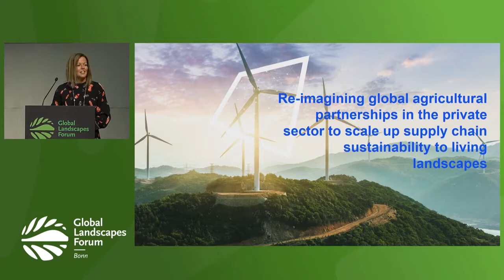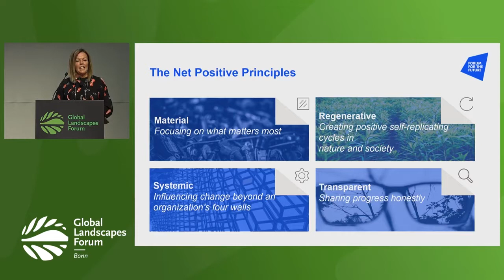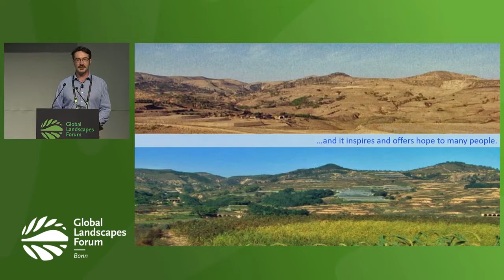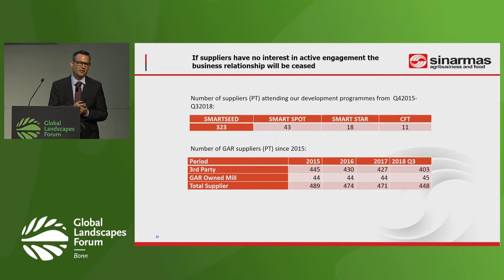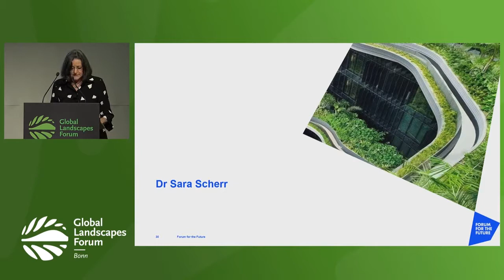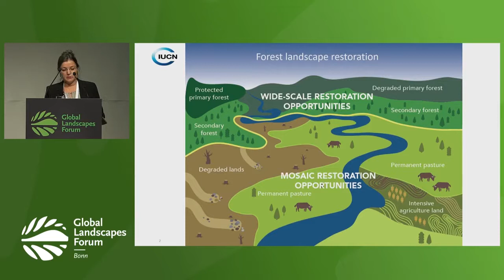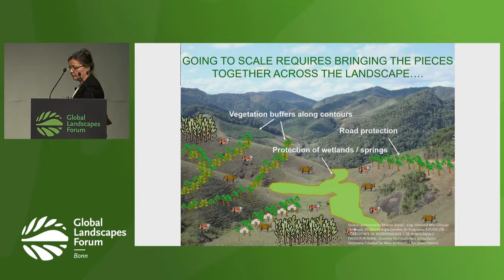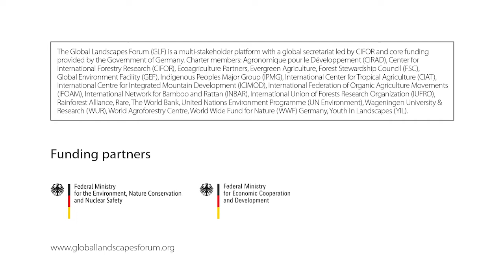Discussion Forum 5: Re-imagining global agriculture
Discussion Forum 5: Re-imagining global agriculture: partnerships with the private sector to scale up from supply chain sustainability to living landscapes